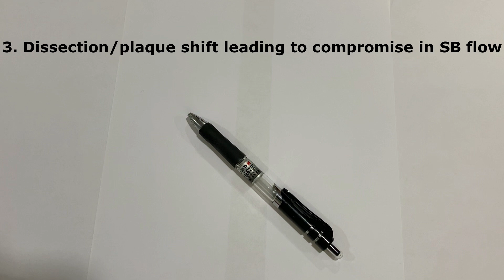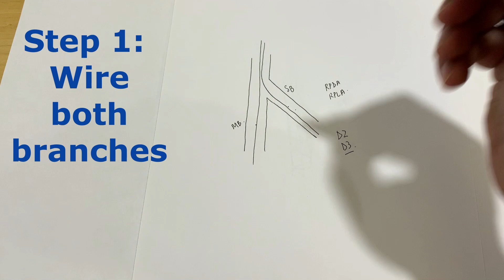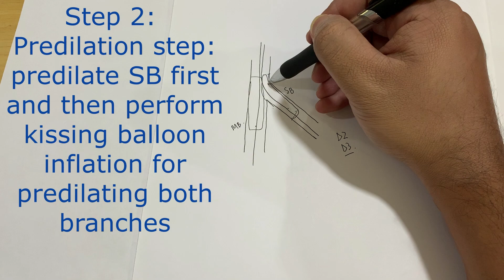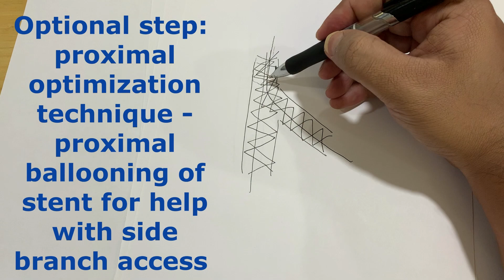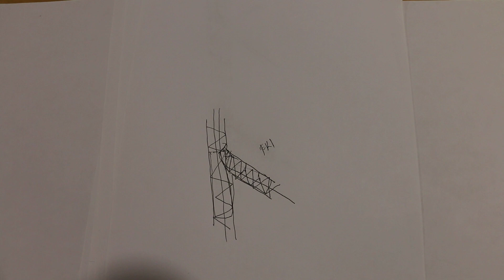How to do culotte bifurcation stent technique (made simple)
Step-by-step culotte stenting technique explained in 9 simple steps